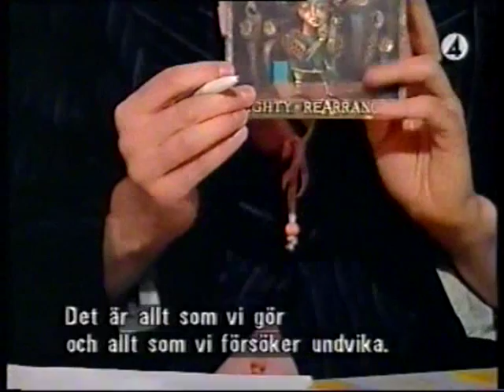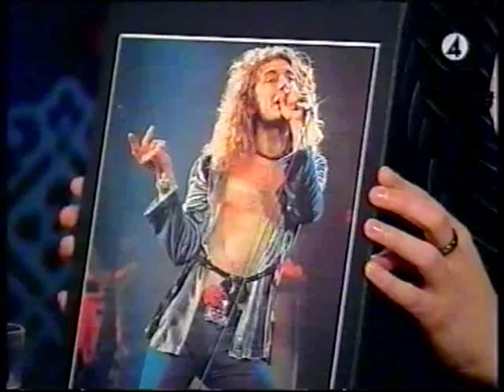Robert Plant Interview Swedish TV Part-1.wmv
Robert Plant interviewed 2005. A short bit is done in swedish and the interviewer's english is pretty bad but still entertaining!